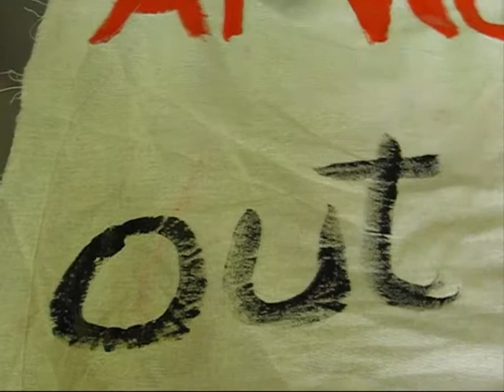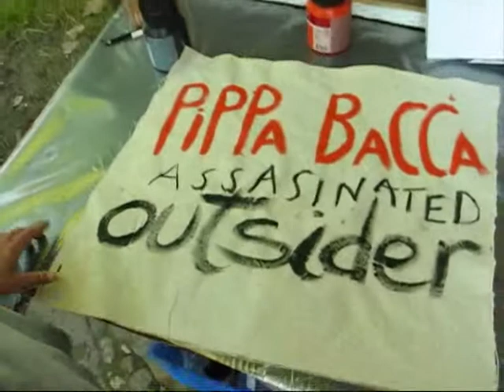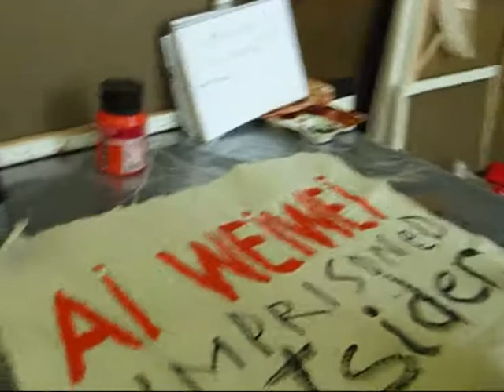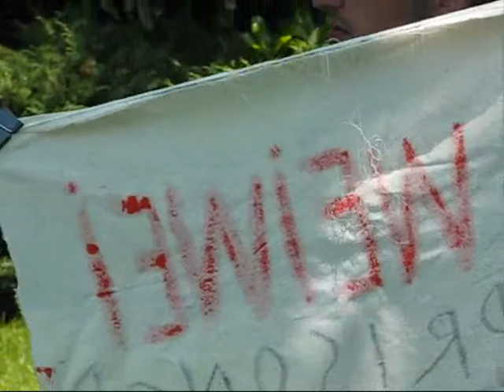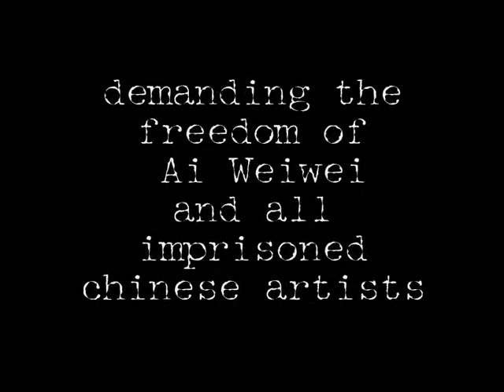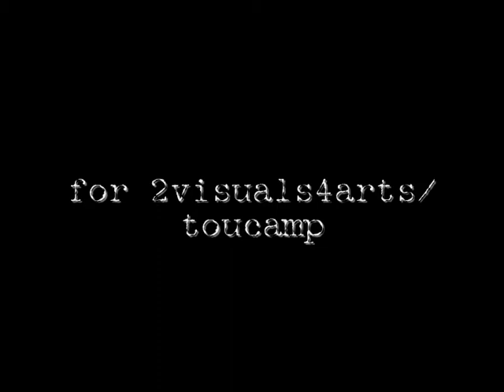OuTsIdeR: axion#1 : free all artists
Outsider, axión # I: Free all artists
axión dedicada a Pippa Bacca, asesinada en Turquìa.
A Ai Weiwei, en prisión desde hace dos meses y cuyo nombre está incluso prohibido en China, su patria
para 2visuals4arts/ TouCamp
hecha en Sapanca, Turquía, durante una residencia artística y donde me "pidieron" quitar las obras porque (cito literalmente) "aquí la gente no está preparada para ese tipo de arte". Dicho, lo siento mucho, por otro artista, //

La música me fue regalada por Jorge reyes personalmente, para ser utilizada en mis videos. Ahora me han bloqueado el audio en Alemania por derechos de autor...
Outsider, axion # I: Free all artists
axion dedicated to Pippa Bacca, assassinated in Turkey.
To Ai Weiwei, imprisoned now for 2 months and whose name is even forbidden in his own nation: China.
made for 2visuals4arts / TouCamp
in Sapanca, Turkey, during an art colony where l was "asked" to taake away the work because (quote)  "people here is not ready for that kind of art". Said by an artist!

The music was given to me personally by Jorge Reyes to be used in my videos. Now the audio of this video has been blocked in Germany for copyrights.